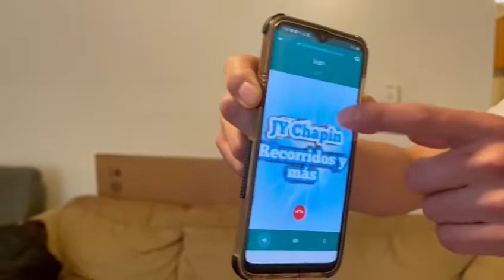GANADOR DE 50$ DOLARES 👏👏👏 MIRA QUIEN SE LOS GANO🤝💵💵💵👏 PREPARENSE PARA LA SIGUIENTE RIFA.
GANADOR DE 50$ 💵💵💵
117 (ME GUSTA) EN SU COMENTARIO 👏👏